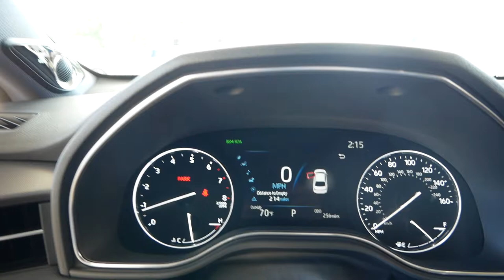17780A 2020 TOYOTA AVALON